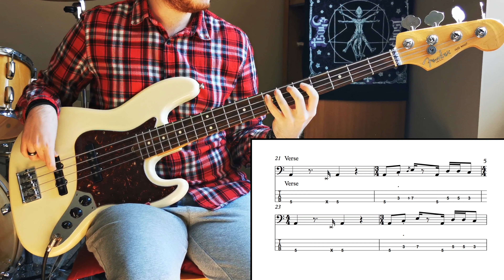Dire Straits - Once Upon a Time in the West // Bass Cover Tab and Notation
Bass Cover with tab and notation of  "Once Upon a Time in the West" by Dire Straits taken from the album "Communiqué"

Rec Gear:
-Fender Jazz American Stnadard
-Mark Bass Combo Head II
-Boss-GT1B